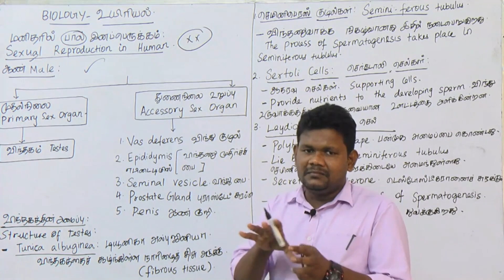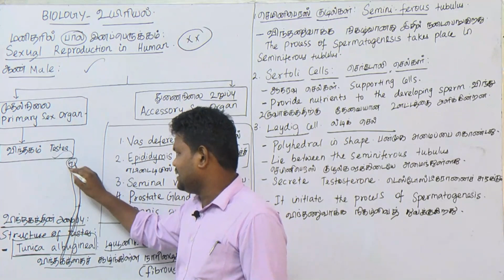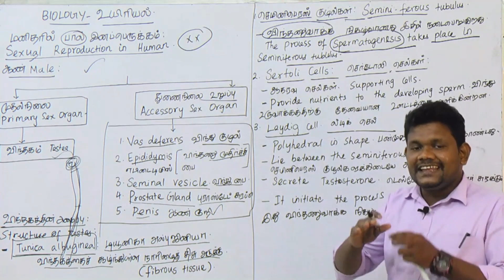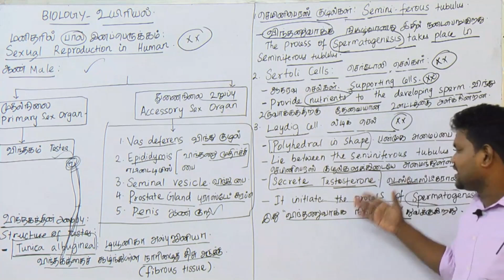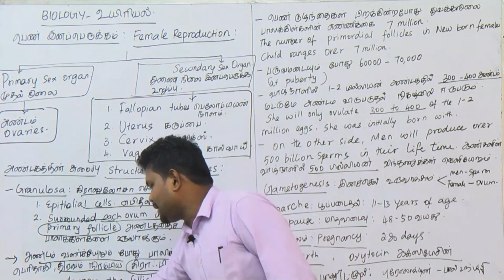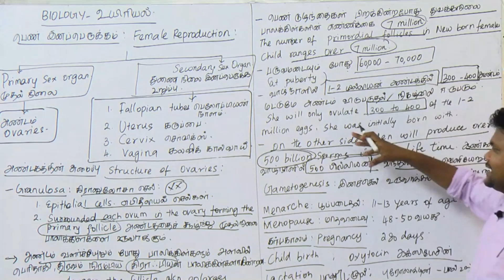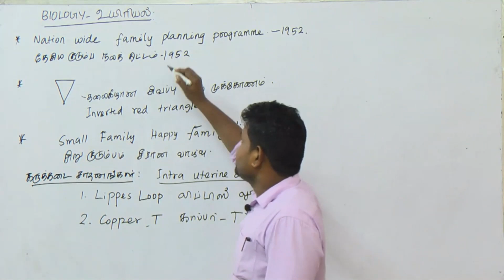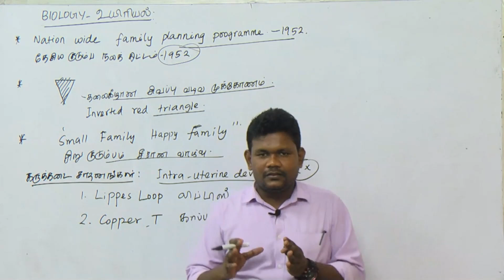TNUSRB SI - 2023 | உயிரியல் | மனிதரில் பால் இனப்பெருக்கம் | SEXUAL REPRODUCTION IN HUMAN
TNUSRB SI - 2023 | SI ULTIMATE | அறிவியல் வினாக்கள் EPISODE-11 NO 1 TOP POLICE ACADEMY IN TAMILNADU

அட்மிஷன் நடைபெறுகிறது